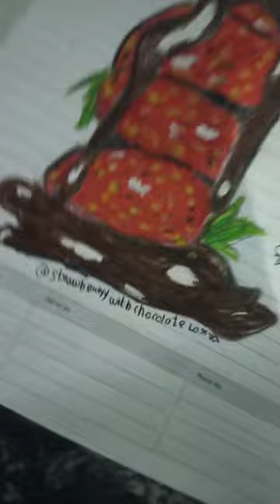strawberry 🍓 with chocolate 🍫 larva drawing like, comment, share, subscribe pls support me 🥺